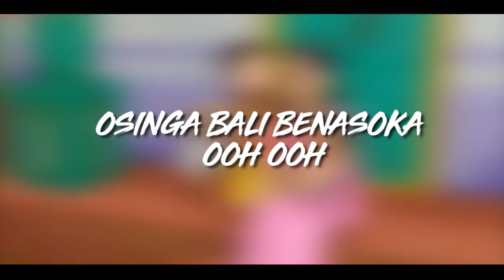JANGU - OLISHA M (LYRICS VIDEO)